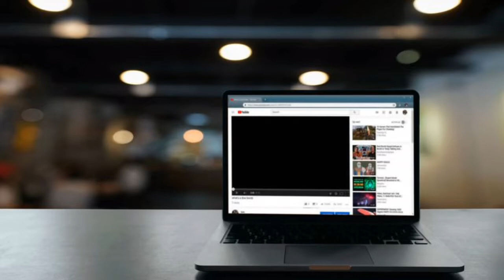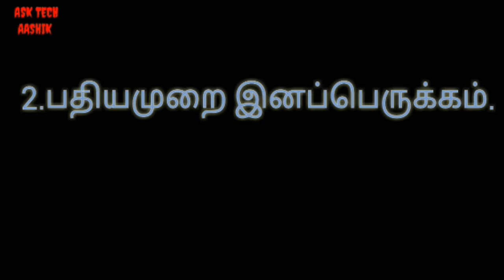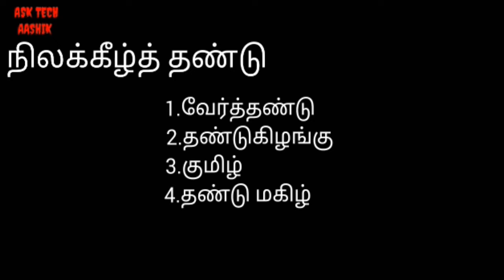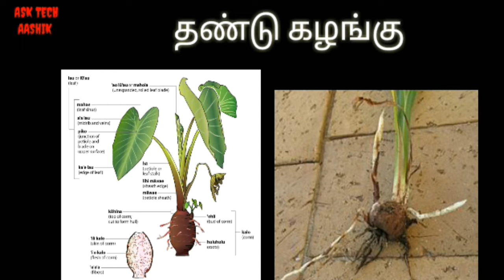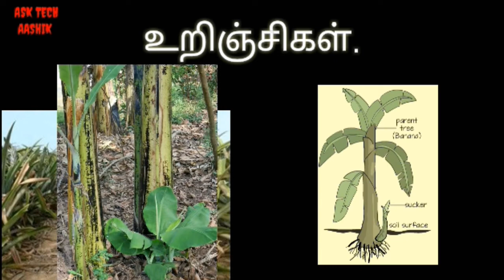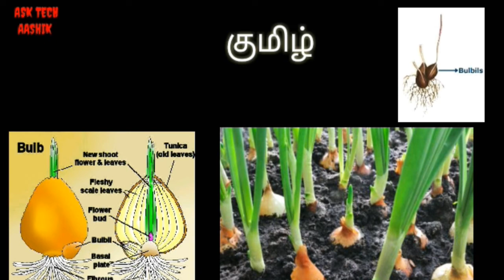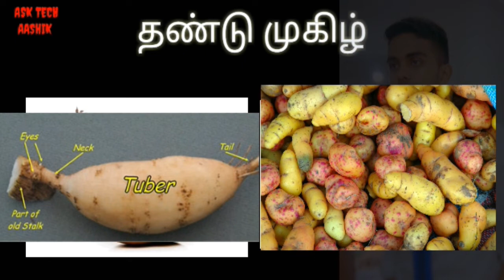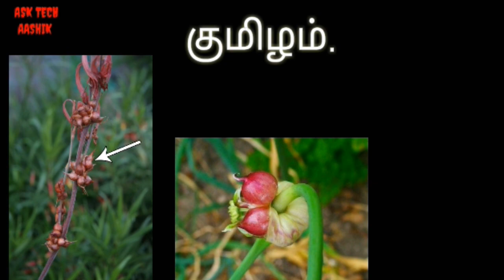Plant breeding. தாவர இனப்பெருக்கம்.Bio system technology #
தாவர இனப்பெருக்கம் என்பது  புதிய சந்ததிகளை உருவாக்கும் செயலாகும். இதனால் புதிய தாவரங்கள் உருவாக்கப்படுகிறது.  இது பாலியல் அல்லது பாலிலா  இனப்பெருக்க முறையின் மூலம் மறு உற்பத்திக்கு காரணமாகிறது. பாலினப்பெருக்கம் என்பது ஒரு மய இனச்செல்களின் இணைவின் மூலம் சாத்தியமாகிறது, இது இணைந்து இருமய கருவை உருவாக்கி புதிய சந்ததிக்கு அடித்தளமிடுகிறது, இது மரபு ரீதியாக பெற்றோர் இருவரின் பண்புகளை தாங்கி தனித்துவத்துவ பண்புகளுடன் காணப்படுகிறது. பாலிலா இனப்பெருக்க முறை என்பது இனச்செல்களின் இணைவுகளின்றி உடலச்செல்களிலிருந்து புதிய தாவரத்தை உருவாக்கும் நிகழ்வாகும், இது தாய் தாவரத்தின் பண்புகளை அப்படியே பிரதிபலிக்கிறது.எனினும் சில நேரங்களில் திடீர் மாற்றங்கள் நடந்தால் மட்டுமே பண்புகளில் மாற்றங்களை காண முடியும். விதைத்தாவரங்களைப் பொறுத்தவரை விதையைச்சுற்றி விதையுறை காணப்படுகிறது.இதை விதைப்பரவுதலில் முக்கிய பங்காற்றுகிறது.